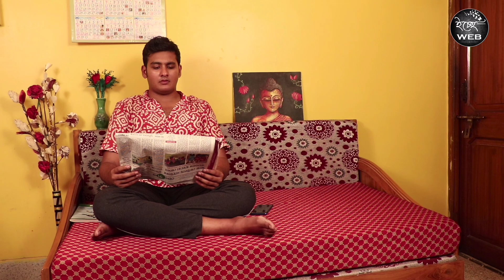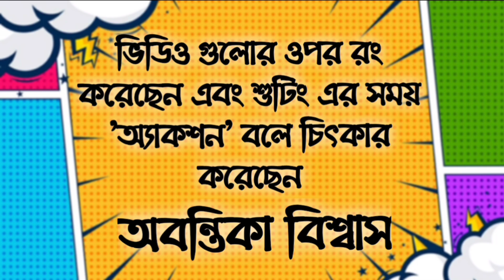Hasite Phashio Na | Episode 1 | Icche Web | Daktar O Pagol & Ghotkali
Hasite Phashio Na - Episode 1

১) Daktar O Pagol
২) Ghotkali

Featuring -

Light, Camera and Edit - Subhadip Ray

Direction & Colour -

Special Thanks - Chandrani Ray & Tamasi Dawari